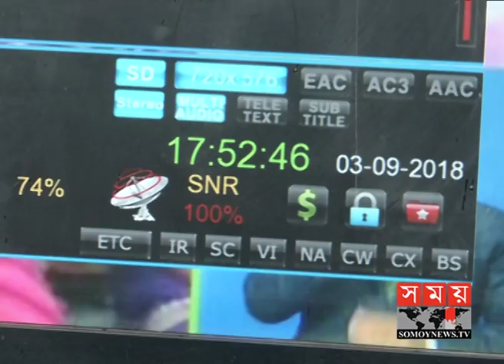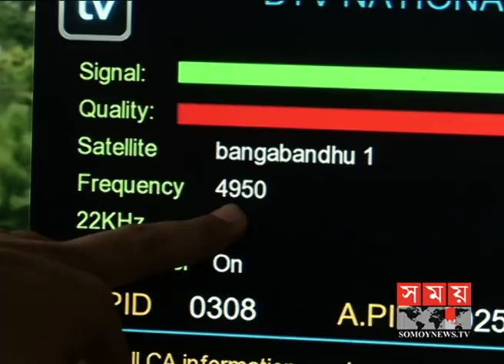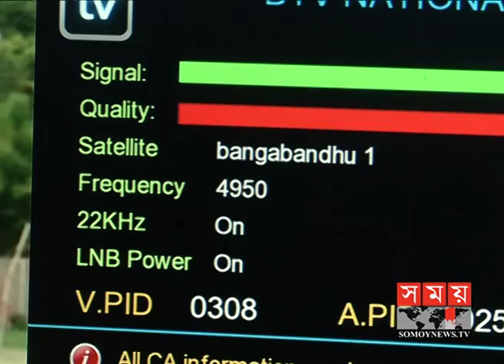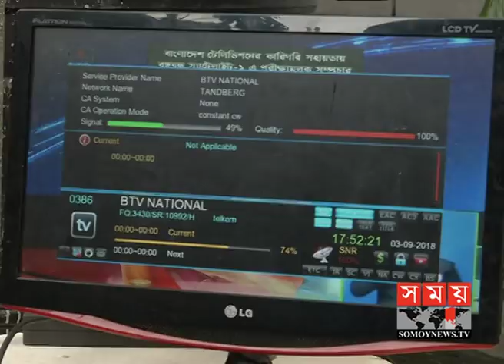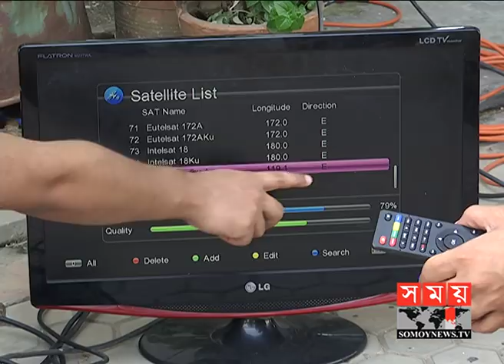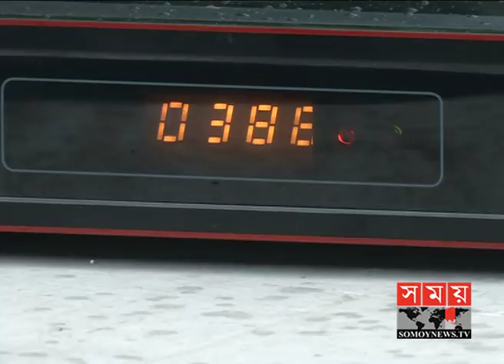Bangabandhu Satellite | বঙ্গবন্ধু স্যাটেলাইটের মাধ্যমে শুরু হলো টিভি সম্প্রচার | Somoy TV Exclusive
বঙ্গবন্ধু স্যাটেলাইটের মাধ্যমে শুরু হলো টিভি সম্প্রচার | Bangabandhu Satellite Latest | Somoy TV Exclusive